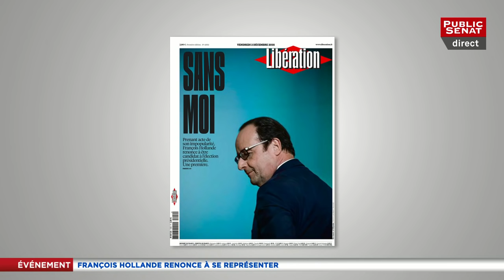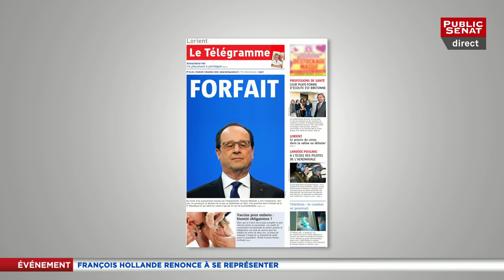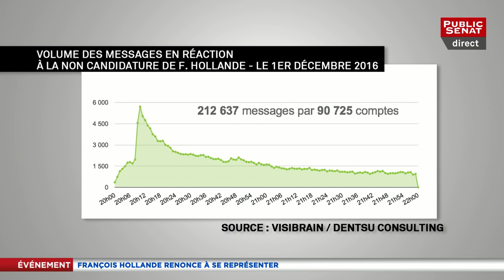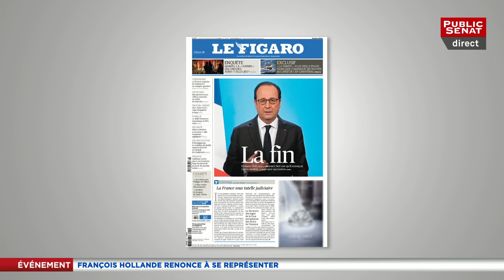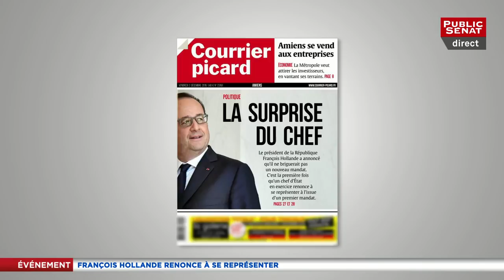Edition spéciale - On va plus loin (01/12/2016)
Avec :
Jean-Daniel LÉVY : Directeur du département politique et opinion chez Harris Interactive,
Frédéric DABI : Directeur général adjoint à l'IFOP,
Bruno ROGER-PETIT : Editorialiste à Challenges.fr,
François D'ORCIVAL : Président du comité éditorial de Valeurs Actuelles ,
Jean-Louis GOMBEAUD : Chroniqueur économique Public Sénat,
Charles CONSIGNY : Editorialiste au Point,
Michaël SZAMES : Éditorialiste politique Public Sénat,
Raquel GARRIDO : Membre de France Insoumise ,
Corinne NARASSIGUIN : Porte-parole du PS,
Michael SZAMÈS : Éditorialiste politique Public Sénat.
Présenté par Sonia MABROUK.